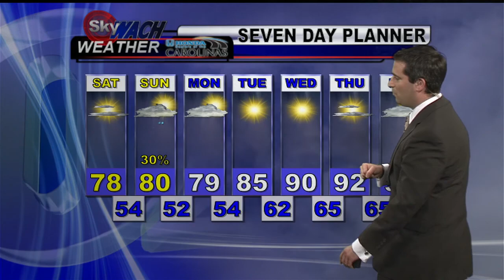Henry`s Weekend Forecast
While Saturday will be nice, rain and thunder chances return on Sunday. For the latest news weather and sports